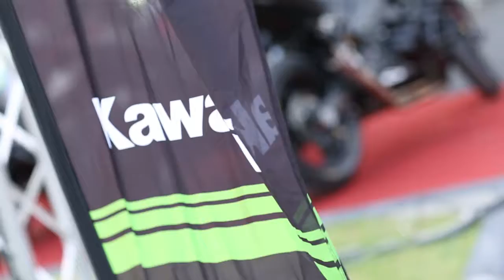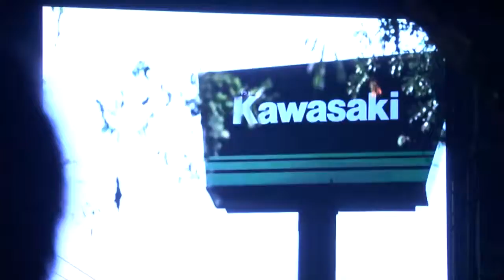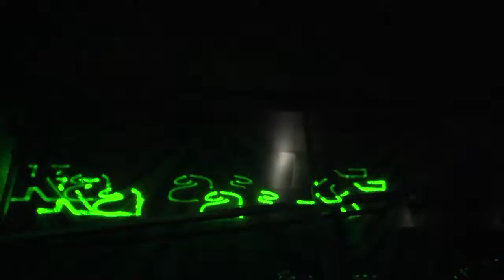Highlight Real Motosports